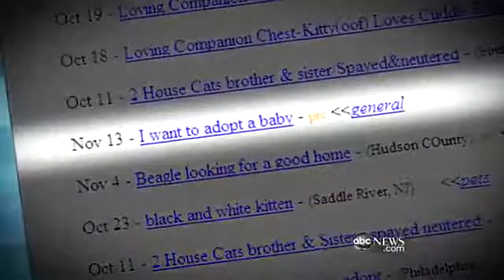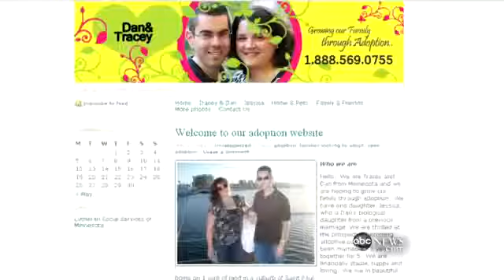Baby Wanted: Adoptive Parents Turn to Craigslist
One family's journey to adopt a child on the same online marketplace used for cars and apartments.